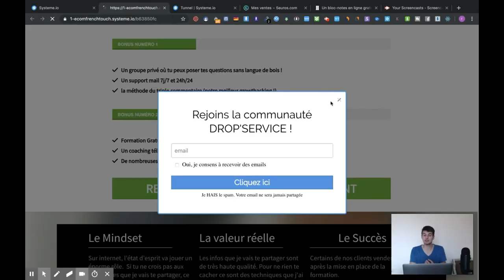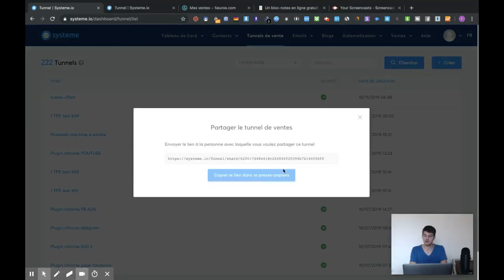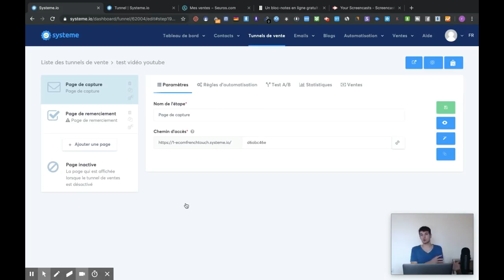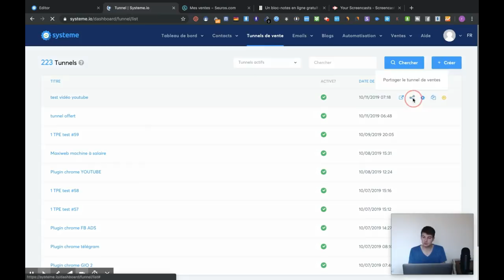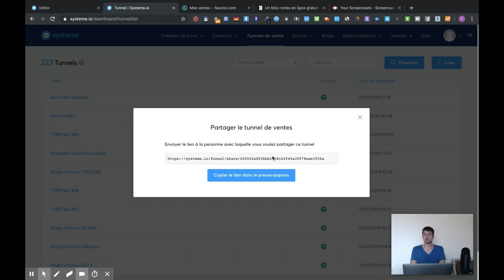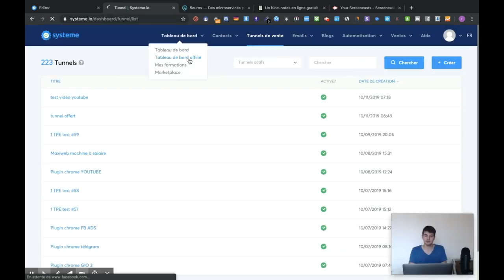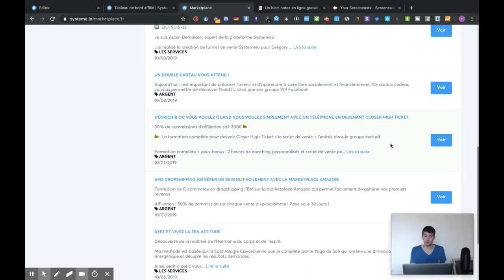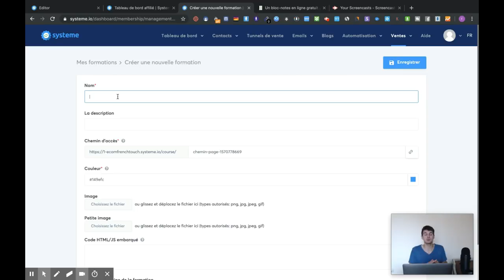SYSTÈME.IO - FORMATION GRATUITE 2021 : COMMENT GAGNER 1000 EUROS PAR MOIS AVEC SYSTÈME.IO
🎁 La méthode étape par étape pour lancer un business en ligne qui génère 2000€ par mois, en partant de 0

▬▬▬▬▬▬▬▬▬▬▬▬▬▬ SOMMAIRE ▬▬▬▬▬▬▬▬▬▬▬▬▬▬

Voici les différentes parties de la formation :

 - Intro
 - Présentation de l'outil système io
 - Inscription à Système io avec 30 jours gratuits au lieu de 14
 - Présentation du tableau de bord de système io
 - Les paramètres de Système io
 - Créer une page de capture
 - Créer une page de remerciement
 - Créer une page de vente avec Système io
​ - Créer des upsells et downsells
 - Gérer les contacts
 - Gérer et envoyer les emails sur Système io
 - Créer un blog avec Système io
 - Automatiser son business en ligne
 - Vendre une formation en ligne
- Payer Système io moins cher grâce aux offres annuels

▬▬▬▬▬▬▬▬▬▬▬▬▬▬ PROGRAMMES PREMIUM ▬▬▬▬▬▬▬▬▬▬▬▬▬▬

📣 La méthode pour créer un produit en moins de 7 jours

📣 La méthode pour lancer un business et gagner vos 1000 premiers euros en 1 mois

▬▬▬▬▬▬▬▬▬▬▬▬▬▬ INFORMATIONS ▬▬▬▬▬▬▬▬▬▬▬▬▬▬▬

Comment utiliser Système io ? Quelle formation choisir pour utiliser Système io ? Une formation facile Système io ?

Dans cette vidéo, je te dévoile tout de A à Z ! Je t'explique étape par étape comment utiliser Système io et je t'accompagne dans la mise en place de ton business.

Tu cherches une formation complète pour utiliser facilement système io ? Cette vidéo est faite pour toi !

Système.io est un outil marketing tout-en-un permettant de gérer son marketing digital de A à Z.